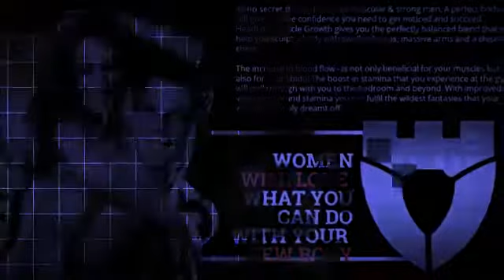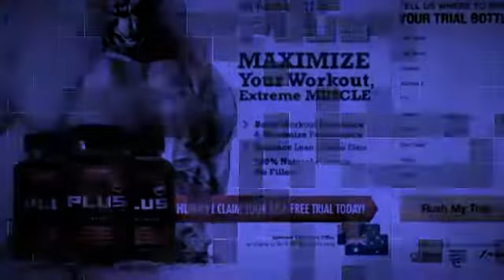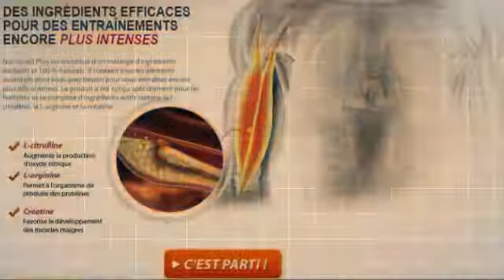Nitrobuild Plus1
After water, protein is the biggest constituent in our body that plays a key capacity in suitable execution of our living framework. When you are arranging muscle building routine or if you need to lose fat, you should have caught wind of the advantages of protein. We have a whole realize that with developing age muscle lessens so building muscle mass with exercise or by devouring a precise sum of protein can help you keep in shape. For building muscle mass, the general guideline is to eat no less than one gram of protein for every pound of body weight every day, it's imperative that you ought to supplement your protein diet with the appropriate measure of starch. Starch is exceptionally crucial to intensify the natural release of insulin, a hormone that is one of the bodies' most convincing anabolic or muscle building hormone.

Building muscle mass shield your joints from harm particularly in athletes, in late studies the reality has shown us that the rate of injury is lower in athletes who were very much qualified and have the appropriate measure of muscle mass. Building muscle quality is critical for people with skeletal muscle issues; it can diminish the signs and side effects of various endless conditions as back agony, diabetes, stoutness and osteoporosis. Building muscle mass can likewise expand your stamina and lessen weight on bones, expanding bone thickness which brings about a decrease in prevalence of osteoporosis. As mentioned before that when you shed pounds your body acquire muscle mass, subsequently building muscle mass can help you smolder more calories adequately. The more toned your body is, the simpler it is to deal with your body weight.